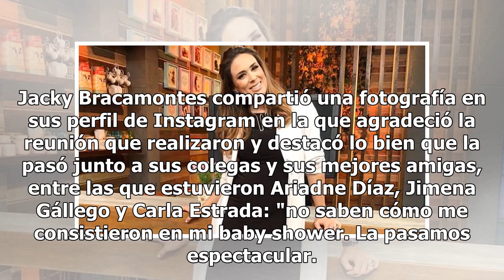Jacky Bracamontes vive divertido baby shower en Netas Divinas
La querida conductora Jacky Bracamontes recibió una hermosa sorpresa en el programa Netas Divinas; la producción y sus compañeras le organizaron un divertido baby shower, donde la también actriz contó como ha sido este embarazo de gemelas. Jacky Bracamontes compartió una fotografía en sus perfil de ...